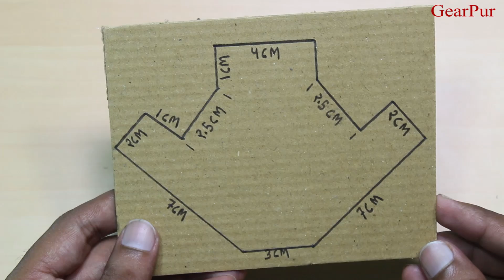How to make powerful engine using cardboaard || electric motor || very simple || DIY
hello friends this is Gearpur
this video is How to make powerful engine using cardboaard || electric motor || very simple || DIY || very simple to make at home i hope you guys you really like this
material use
cardboard
glue
9v battery
3v dc motor
pulley